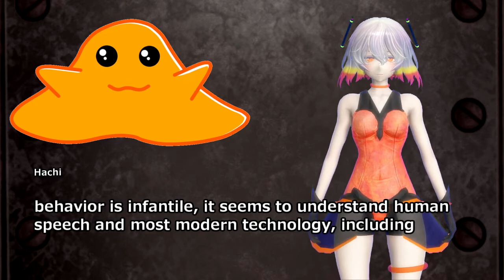SCP-999 - The Tickle Monster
SCP-999 - The Tickle Monster シナリオ読込型VRoidビューワ HachiViewerPlus